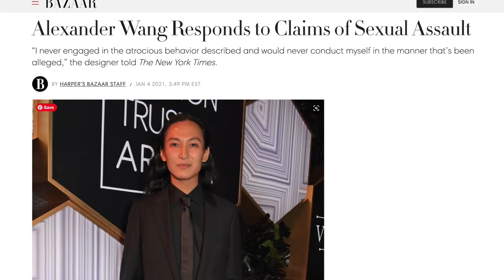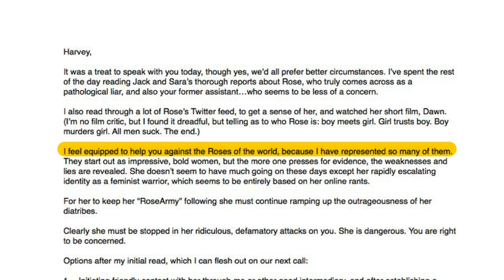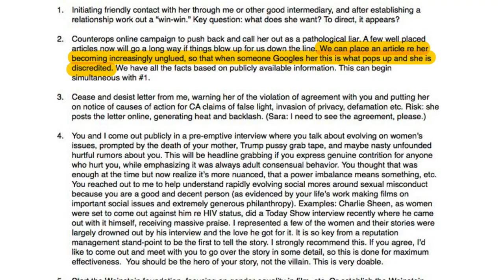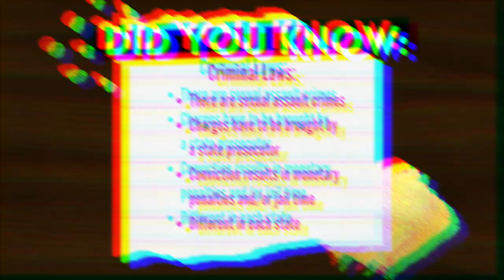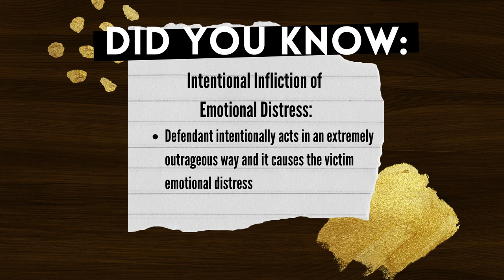ALEXANDER WANG'S ACCUSERS HAVE HIRED HARVEY WEINSTEIN'S LAWYER?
A viral tiktok, a wave of accusations, alleged years of abuse--in the last month Alexander Wang has come under fire for assaults that he allegedly perpetrated against numerous people, largely (if not entirely) from the LGBTQ community. Let's talk about Owen Mooney's tiktok which started it all, the continued accusations, and the lawyer that Wang's accusers have hired. Do they have a case against Wang? Could Wang sue his accusers for defamation? Let's discuss.

HAIR
Shimmer Lights Purple Shampoo,
The Renaissance Circle by Davines,
Hairdresser’s Invisible Oil by Bumble and Bumble,

FACE
Vanicream Face Wash,
Murad Environment Shield Vitamin-C,
Cerave Face Cream,
Neutrogena Rapid Wrinkle Repair Retinol,
ELF Illuminating Mist & Set,

Nikon D750,
Nikon 35mm 1.8 lens,
Fovitec 3-Light Kit,
Shure VP83 Mic,